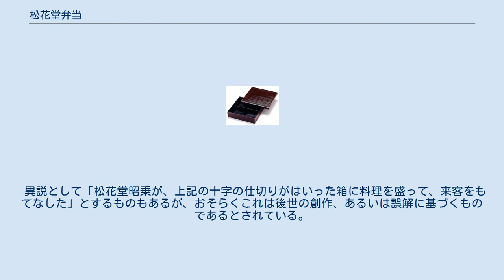松花堂弁当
松花堂弁当（しょうかどうべんとう）は、中に十字形の仕切りがあり、縁の高いかぶせ蓋のある弁当箱を用いた弁当。
 仕切りのそれぞれに刺身、焼き物、煮物、飯などを見栄え良く配置する。
盛り分様式としては、ごはんと数種類のおかずを組み合わせたものであり、幕の内弁当に似ているとも言え、しばしば混同もみられる。
 「松花堂」の名は、江戸時代初期の石清水八幡宮（京都府八幡市）の社僧であった松花堂昭乗（1584年（天正12年） - 1639年（寛永16年））に因むものである。
昭乗は、農家が種入れとして使っていた器をヒントにこの形の器を作り、絵具箱や煙草盆として使用していた。
 その入れ物が松花堂弁当に発展したのは、それから数百年たってからである（昭和の始め（1933年（昭和8年））頃とされている）。
貴志彌右衛門の大阪（桜宮）邸内の茶室「松花堂」で茶事が催された折、彌右衛門が後年日本屈指の名料亭「吉兆」の創始者となる湯木貞一に、この器で茶懐石の弁当をつくるようにと命じたのがはじまりである（昭和8年「西田幾多郎日記」　太田喜二郎「絵茶會記」より）。
　その後、毎日新聞が‹吉兆前菜›として取り上げたことで話題となり、松花堂弁当の名が広まった。
十字形の仕切りがあることで、見た目が美しいだけでなく、互いに味や匂いが移らないと考えたためである。
湯木は、他家から松花堂弁当の依頼を受けると、その都度貴志家への挨拶を怠らなかったという。
 異説として「松花堂昭乗が、上記の十字の仕切りがはいった箱に料理を盛って、来客をもてなした」とするものもあるが、おそらくこれは後世の創作、あるいは誤解に基づくものであるとされている。